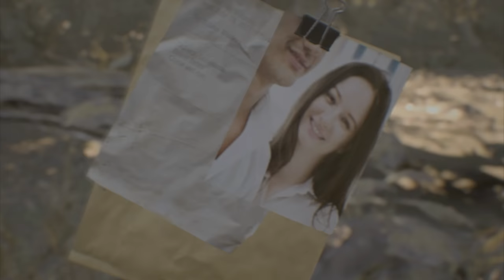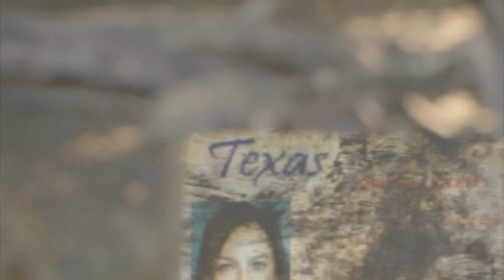ETHAN WINTERS • Resident Evil 7 Lore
NEW VIDS SUNDAY - THURSDAY
SFM Model used in Thumbnail by:  xXKammyXx